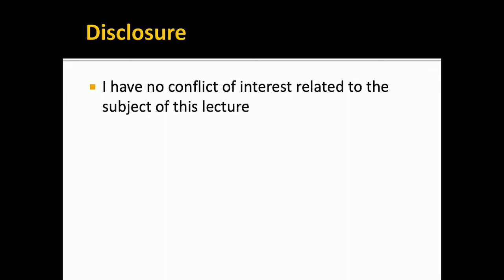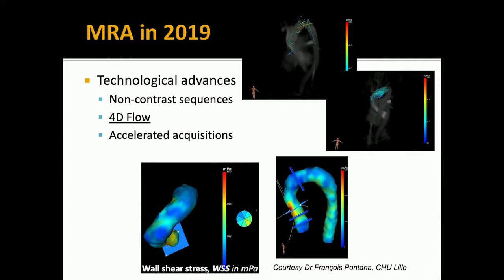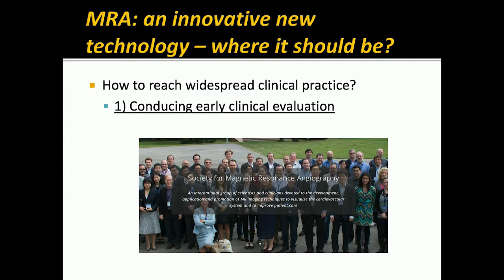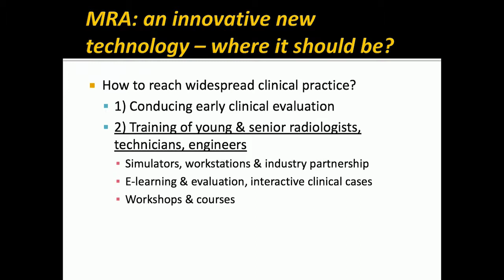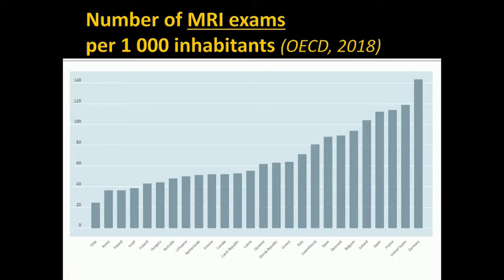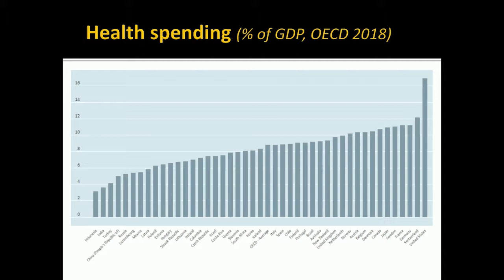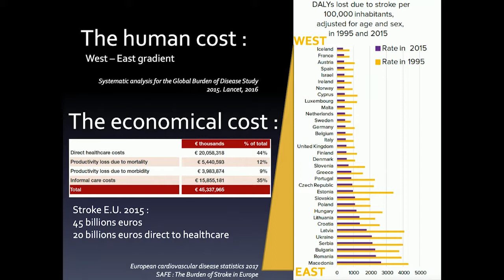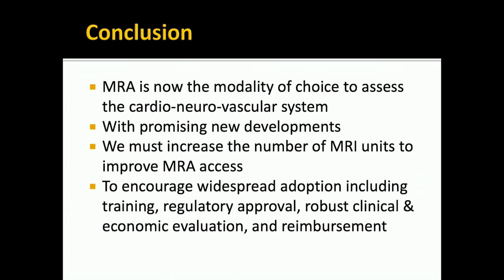Jean‐Pierre Pruvo - Politics and Lobbying: getting an imaging technique where it should be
2019 Society for Magnetic Resonance Angiography
Jean‐Pierre Pruvo